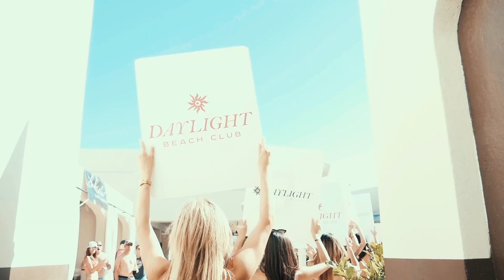DAYLIGHT Beach Club LIT Sundays are the only place to be on Sunday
DAYLIGHT Beach Club has been running LIT Sundays all pool season long, and some of the hottest hip hop artists in the game have come through the day club to turn Sunday up to the max.

LIT Sunday will go strong all the way through pool season, so take a look at our upcoming events

Rick Ross will be performing on July 9 as well. Make sure you book your spot before it's too late